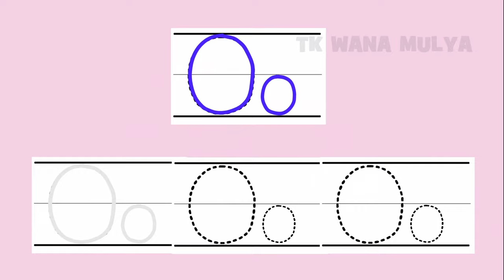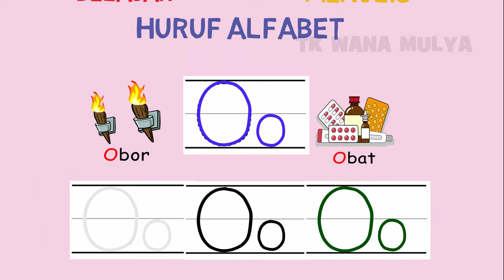Belajar Menulis Huruf O